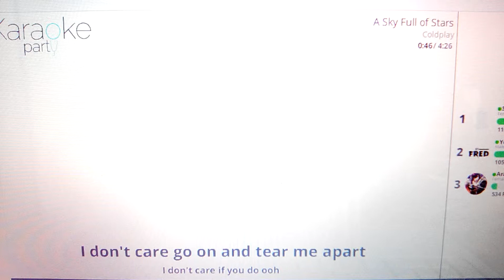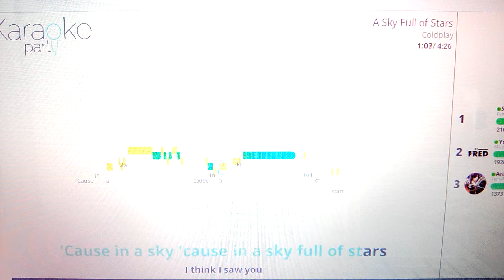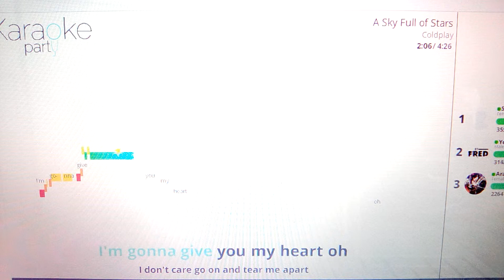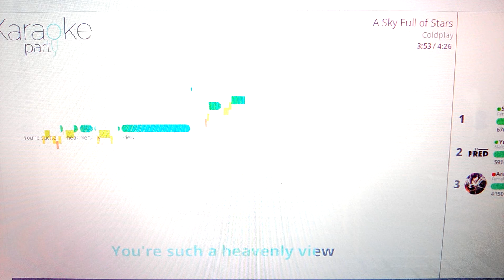Frederic YouTube - 'A sky full of stars' de Coldplay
Désolé pour les fans !! Voici ma reprise d'un titre de Coldplay. Je vous retrouve bientôt pour d'autres revisites.
Sorry for fans ! Here is my recovery of a title of Coldplay. I find you soon for other revisits.